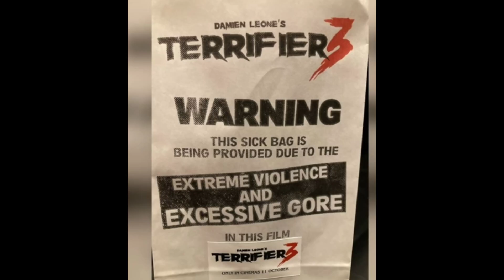Is Terrifier 3 really that disgusting??